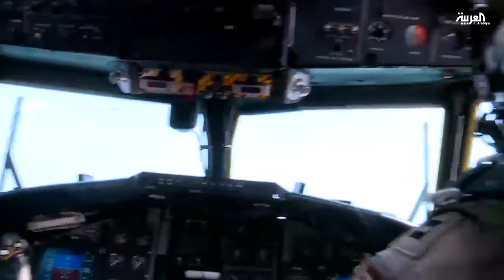تقرير قناة العربية عن حاملة الطائرات الأمريكية أيزنهاور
شاهدوا تقرير قناة العربية Al Arabiya عن جهود حاملة الطائرات الأمريكية أيزنهاور في الحرب على تنظيم داعش الإرهابي.